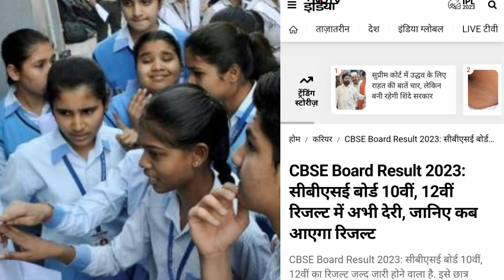CBSE Board result declared 2023 ।। CBSE 10th 12th result 2023 CBSE result kab Jari hoga CBSE news,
❇️CBSE Board result declared 2023 ।। CBSE 10th 12th result 2023 CBSE result kab Jari hoga CBSE news, =board.result.cbse
cbse board copy  12
cbse copy checking class 10
cbse
cbse result
cbse result class 10
class 10
cbse class 10
cbse board result latest update
cbse news
cbse class 10th result date
cbse result 2023 date
new question bank 2023
cbse admit card board exam 2023
cbse result 2023 released date
chemistry guruji bharat panchal
abhishek sir vedantu class 10
cbse class 12th board result 2023
cbse class 12 result date 2023
cbse update
cbse board result live update
cbse board result copy checking
cbse board result class 12 update
cbse board result update today
riturajsinghmzp
cbse update today
students buzz
class 12 cbse board result latest news today
students buzz channel
shobhit nirwan
class 10 result cbse
cbse latest update
bharat panchal chemistry
cbse latest news | new question bank released | additional question paper | class 10 and class 12
cbse new question bank
cbse news by bharat panchal
mkr
class 10 cbse result
cbse board result date 2023
aada247 class 9 and 10
class 10 cbse
cbse class 10 results kab aayega
board exam 2023 result date
cbse class 10 results 2023
cbse board result 2023 date
right way to calculate percentage of cbse
class 10th results
cbse marks calculation
how to calculate percentage of cbse board
class 10th
check percentage in calculator
how to calculate the percentage of class 10
class 10 percentage calculation process
class 10 percentage kaise nikale
how to calculate your cbse class 10 percentage after results are out
class 10 cbse results 2023
cbse 2023 results class 10
cbse board result 2023 live update
students buzz app
cbse board exam result class 10
class 10 results cbse
cbse.gov.in
exam jankari
cbse board result date update
shorts
boards copy checking
cbse class 10 update
cbse copy checking payment
cbse board exam result date
kitne bachhe pass honge class 10
how to check class 10 boards results
cbse class 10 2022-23 results!!! watch this before checking your results!!
10th class results
10th class results 2023
cbse 2023 result date class 10
class 10 2023
cbse class 10 board exam latest update 2023
class 10 2023 result
cbse result class 10 and 12
anurag tyagi classes cbse latest news
anurag tyagi cbse news
vishal kumar jaiswal
padhle
cbse news for 2022-23
class 10 up board result 2023
10th up board result 2023
10th result 2023
class 12 result 2023
pw
class 12
cbse result 2023 ready
cbse result class12
cbse news class10
cbse news class12
cbse copy checking class10
exam kankari cbse news
cbse copy checking latest update
cbse board result kab aayega
class 10 results 2023
cbse class 10 result kab aayega
cbse result date news
vedantu
cbse grace marks
cbse copy checking 2023-what happened 24 march in cbse 2023 copy checking- failing lowest
such bad news regarding cbse 2023 copy checking

cbse fail karega 2023
cbse result 2023 update
cbse class 10th result
cbse class 10 result update
class 10th result out
cbse results out
untoldmak bhaiya